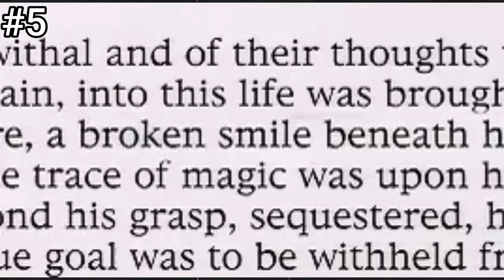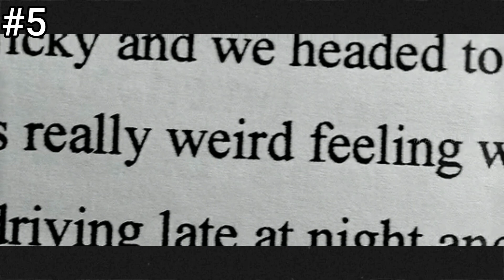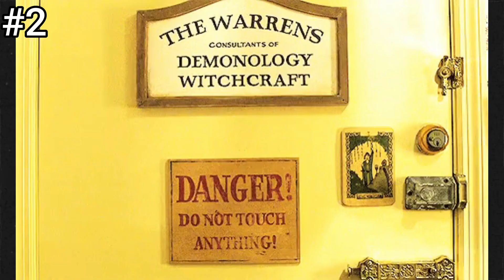Top 5 Horror Movies Based On True Stories | Malayalam Movie Suggestions | Malluflix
00:00​ Intro
00:41 വെറുതേ ...
01:16 വെള്ളാട്ടപോക്കർ American Version
03:15 An Investigation Thriller
05:38 Ouija Board Story
07:30 James Wan's Universe
09:48 Court Room Horror